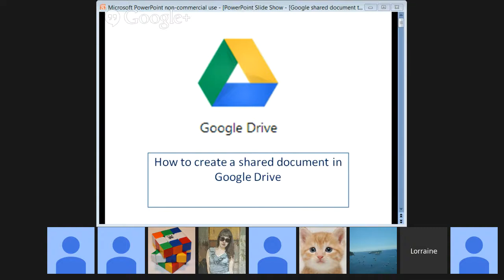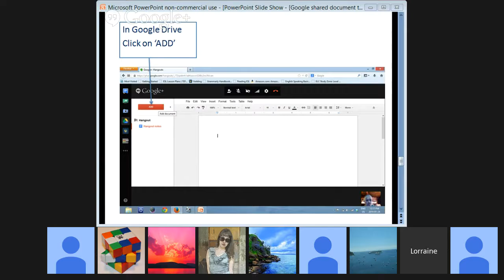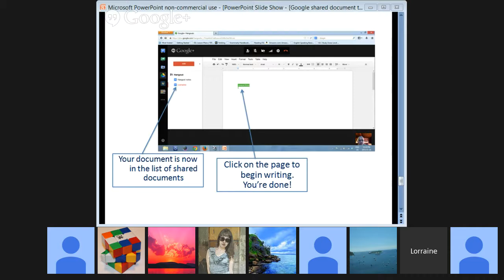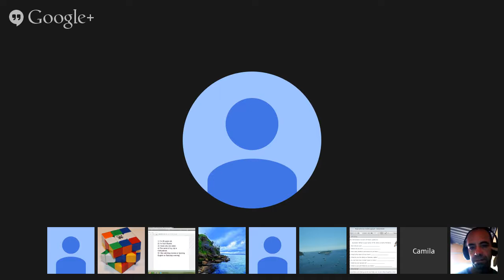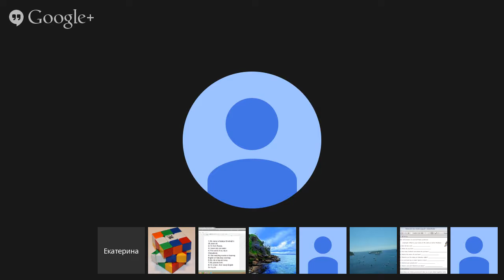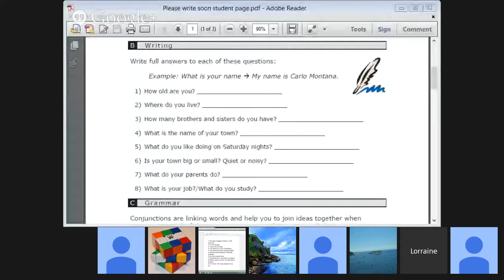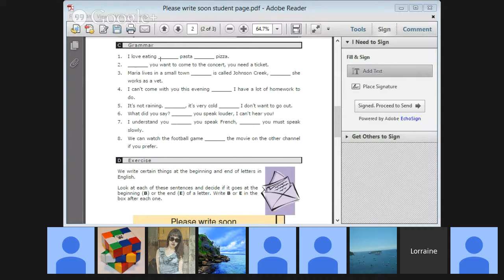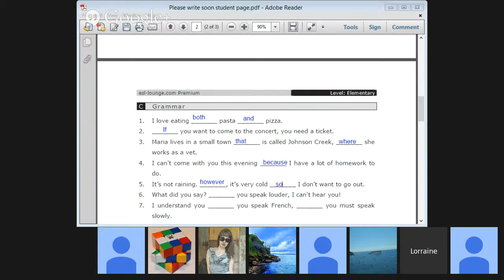Please Write Soon 2